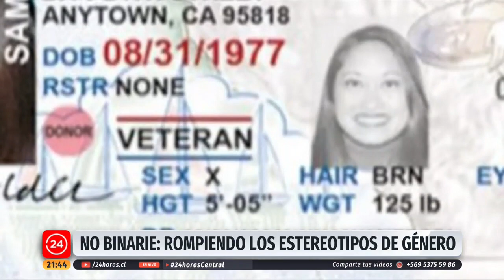Historias de No binarie: No se sienten totalmente hombre ni mujer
No se autoperciben como hombres ni tampoco como mujeres. Hablamos de las personas no binarias o no binaries, en lenguaje inclusivo, quienes buscan no ser discriminadas y que se les reconozca su identidad de género.